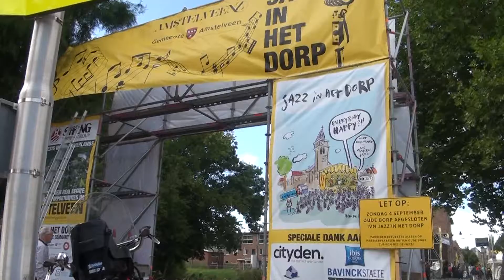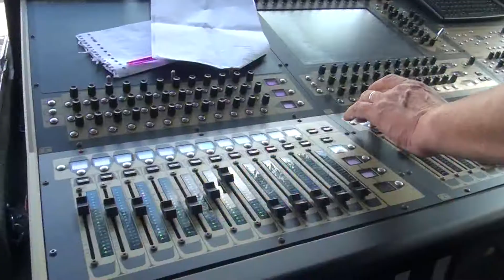Jazz in het Dorp 2016